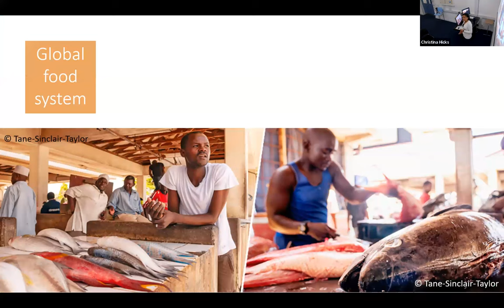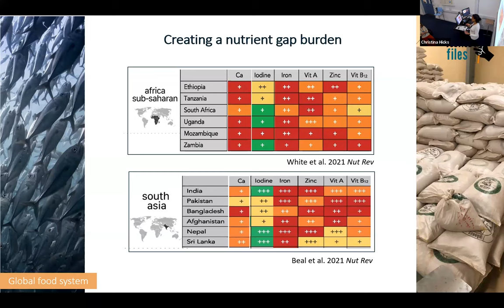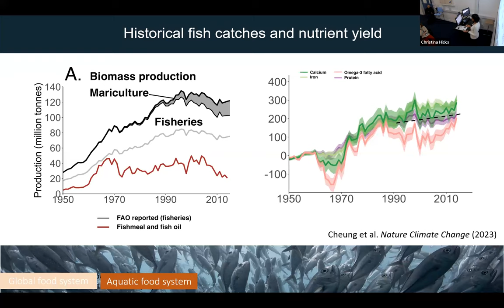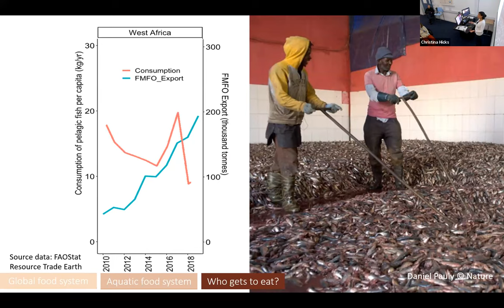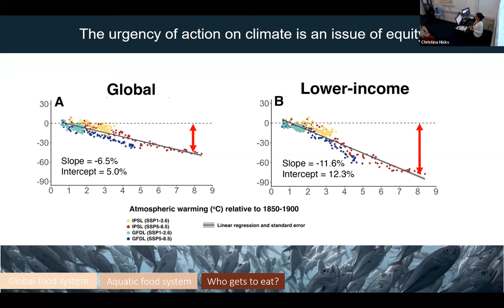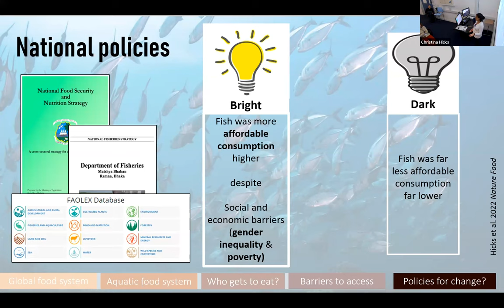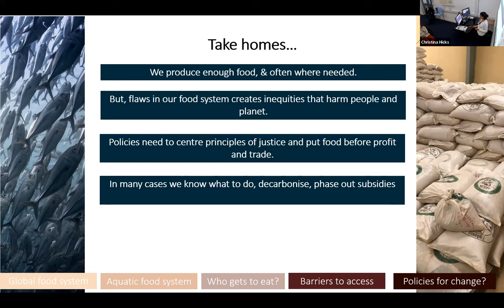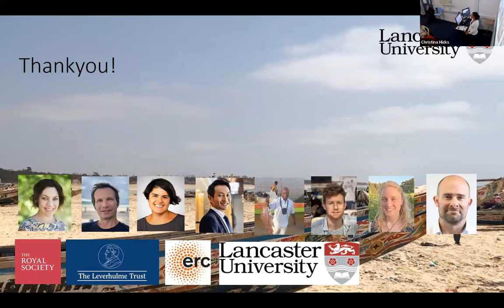Fishing for Nutrition: Healthy Oceans for People and Planet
Our global food system is poised for transformation; with the goal increasingly to ensure diets are healthy and sustainable. Fish and other aquatic foods are afforded an increasingly prominent role in this new narrative, primarily for their comparably low greenhouse gas emissions and rich micronutrient content. While a refocus towards healthy and sustainable diets is needed, it is imperative that efforts do not create or exacerbate inequities. In this talk, I first explore the role of aquatic foods in this transformation, and establish how distal drivers of foreign fishing, international trade, and climate change undermine the participation of small-scale producers and local consumers. Next, and drawing on theories of Social Justice I establish how social structures including class, gender, and ethnicity, create barriers to participation and explain unequal distributions of benefits. Finally, I evaluate whether patterns of injustice are associated with a lack of political voice or recognition in food systems policy. In doing so, I identify promising examples of how policy can be used to support a more equitable distribution of food system benefits.

The Leverhulme Centre for Nature Recovery and Biodiversity Network are interested in promoting a wide variety of views and opinions on nature recovery from researchers and practitioners.

The views, opinions and positions expressed within this lecture are those of the author alone, they do not purport to reflect the opinions or views of the Leverhulme Centre for Nature Recovery/Biodiversity Network, or its researchers.